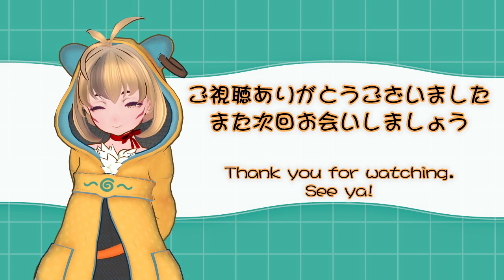バイク大好きオジサンの逃避行ゲー DaysGone Day12 (4of4)